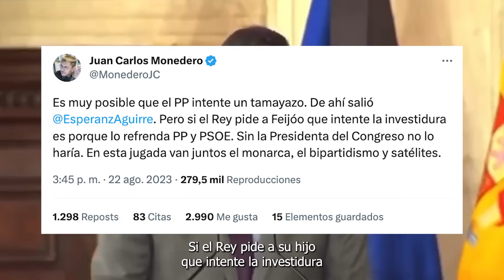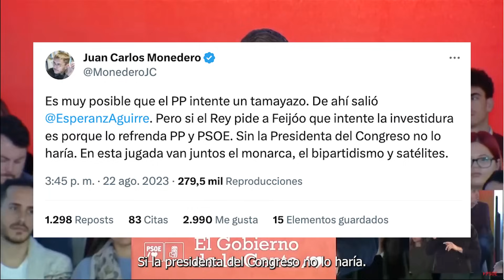Sánchez SE ACOJONA ante un NUEVO ‘TAMAYAZO’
El cofundador del acabado Podemos, Juan Carlos Monedero, ha hecho público un temor que en los círculos más cercanos a Pedro Sánchez y Yolanda Díaz se lleva comentando una semanas, un posible nuevo Tamayazo.

Dirigentes del partido socialista no están de acuerdo con el pacto que Pedro Sánchez quiere hacer con Junts. Consideran que es pan para hoy y hambre para mañana porque podrá gobernar pero destrozará el partido, ya que los españoles difícilmente podrán borrar como se hizo una ley de amnistía para los delincuentes que no solo atacaron el orden constitucional, si no que utilizaron dinero público para sufragar sus caprichos secesionistas.

Juan Carlos Monedero se hacía eco de esto y además lloriqueaba porque el Rey no había elegido a Pedro Sánchez para ser candidato a la investidura:

Es muy posible que el PP intente un tamayazo. De ahí salió Esperanza Aguirre. Pero si el Rey pide a Feijóo que intente la investidura es porque lo refrenda PP y PSOE. Sin la Presidenta del Congreso no lo haría. En esta jugada van juntos el monarca, el bipartidismo y satélites.

De esta forma confirma esas informaciones que hay sobre el pánico a un tamayazo histórico. Y es que la cosa está tan ajustada que si el Partido Popular convence a un solo diputado socialista para no votar a favor de su investidura, obligaría a Pedro Sánchez a ir a unas nuevas elecciones generales.
Hay mucho en juego y Pedro Sánchez lo sabe, es por eso que se está encargando de tener a buen recaudo a sus diputados antes de que llegue el momento de su investidura.

La realidad es que una nuevo Tamayazo demostraría que dentro del partido socialista todavía queda algo de sentido de Estado, ya que lo más justo sería acudir a unas nuevas elecciones generales donde sea los ciudadanos quienes elijan quien quiere que sea su presidente y evitar una subasta a cambio de poderes.